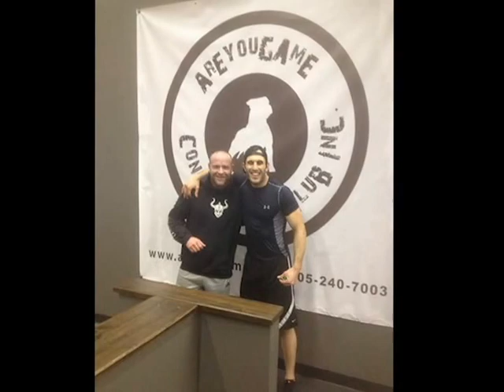Main Event Mayham MMA Championship II "The MadDawg" Mark Shearer Vs. Andrew "The Gravedigger" Baun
Saturday February 27th Lindsay Armory, Lindsay ON., Canada.
Photography, Videography and Editing by Stephen Marco KWPHOTOS.CA, M&A Sports Media, M&A Sports Photography